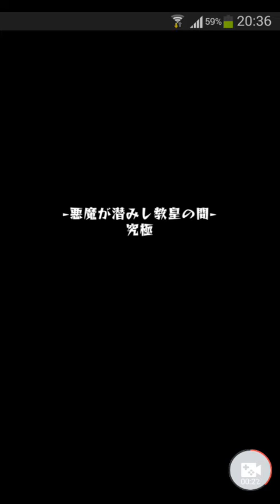モンスト 闇サガ【究極】 ノーコン スピクリ 広島弁実況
モンスターストライク 降臨クエスト 悪魔が潜みし教皇の間 をノーコンティニュー、スピードクリアしたときの動画です。
使用キャラ → 神威 ヤマトタケル ウォッカ ロイゼ

鬼麿 onimaro おにまろ monster strike mixi ミクシィ xflag スマートフォン スマホ smartphone